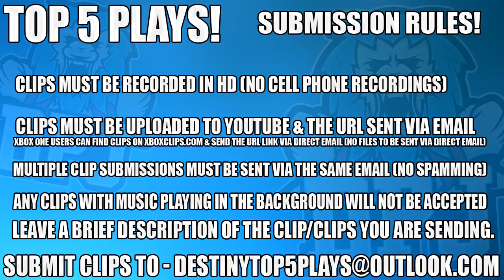Destiny 2 - MUST WATCH! Top 5 Luckiest PvP Plays Of The Week / Episode 3